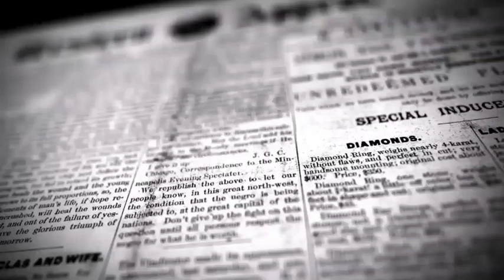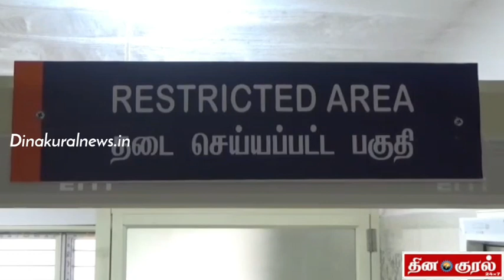திருப்பத்தூர் வட்டார அரசு மருத்துவமனைக்கு கொரானா வைரஸ் தொற்று மற்றும் அனைத்து விதநுண் கிருமிகளையும்!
Mசரவணன் செய்தியாளர்
திருப்பத்தூர் மாவட்டம்

திருப்பத்தூர் மாவட்டத்தில் திருப்பத்தூர் வட்டார அரசு மருத்துவமனைக்கு கொரானா வைரஸ் தொற்று மற்றும் அனைத்து வித நுண் கிருமிகளையும் கண்டறியும் RT PCR என்ற  பரிசோதனை  மையத்தை மாநில வணிகவரி மற்றும் பத்திரப் பதிவுத் துறை அமைச்சர் கே. சி வீரமணி தொழிலாளர் நலத்துறை அமைச்சர் நிலோபர் கபில் ஆகியோர் இன்று துவக்கி வைத்தனர்.

திருப்பத்தூர் மாவட்டத்தில் கொரோனா நோய் தொற்று உள்ளிட்ட அனைத்து வகையான நோய்களுக்கும் சென்னை,தர்மபுரி சேலம் ஆகிய மாவட்டங்களில்  உள்ள ஆய்வகங்களில் பரிசோதனை செய்யப்பட்டு அதன் முடிவுகள் காலதாமதமாக கிடைத்த நிலையில்,

இன்று  திருப்பத்தூர் அரசு வட்டார அளவிலான மருத்துவமனையில்  24 மணி நேரமும் செயல்படும் கொரோனா நோய் மற்றும் அனைத்து நுண்கிருமிகளை கண்டறியும் 1.50 கோடி ரூபாய் மதிப்பிலான இரண்டு  பரிசோதனை கருவிகள் இந்த மருத்துவமனையில் தற்போது அமைக்கப்பட்டுள்ளது.

இதன் மூலம் நாள் ஒன்றுக்கு 200 முதல் 400 வரை பரிசோதனைகள் செய்யலாம்.

பின்னர் செய்தியாளர்களிடம் பேசிய அமைச்சர் வீரமணி,தமிழகத்தில் 37 அரசு மருத்துவமனைகளிலும் 16 தனியார் மருத்துவமனைகளிலும்கோண பரிசோதனை மையங்கள் உள்ளது,
ஆனால்
இந்தியாவிலேயே வட்டார அளவில் உள்ள அரசு மருத்துவமனைகளில் திருப்பத்தூர் வட்ட அரசு மருத்துவமனைக்கு கொரோனா நோய் மற்றும் அனைத்து விதமான நோய்களுக்களை கண்டறியும் இரண்டு பரிசோதனை இந்த மருத்துவமனையில் அமைக்கப்பட்டுள்ளது

இதன் மூலம் திருப்பத்தூர் மாவட்டத்தில் உள்ள மக்களுக்கு கொரானா வைரஸ் தொற்று இருப்பதை கண்டறிந்து விரைவில் சிகிச்சை அளிக்க முடியும்.

இந்த நிகழ்ச்சியில் திருப்பத்தூர் மாவட்ட ஆட்சியர் சிவனருள் உள்பட பலர் கலந்து கொண்டனர்.